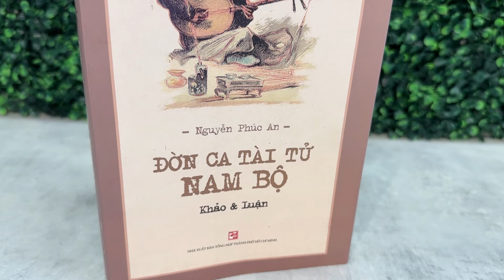Đờn ca tài tử Nam Bộ (Nguyễn Phúc An) | Giới thiệu sách | Tự Lực Bookstore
Quý độc giả có thể đặt mua sách qua 2 số điện thoại: